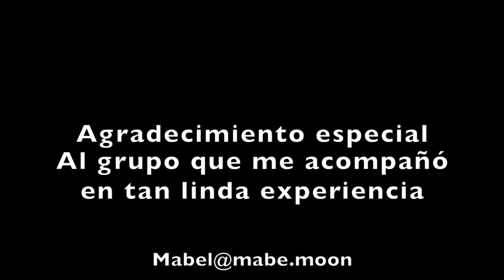Campamento en en la Selva: "EL DÍA DE LA VUELTA" 🇨🇱🇦🇷🇨🇴🇦🇷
Amigas/os en esta quinta entrega de la serie Campamento pudimos sobrevivir a la noche en la selva y las fuertes lluvias, es hora de emprender la vuelta.